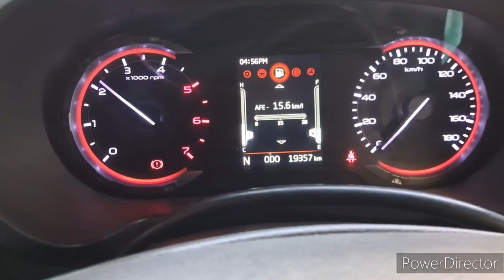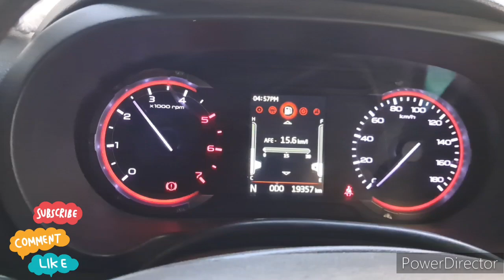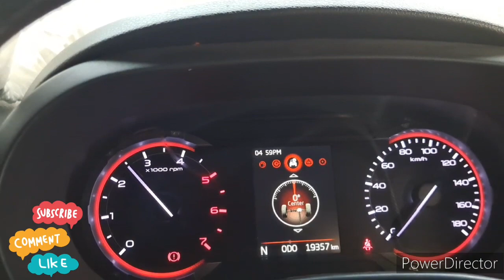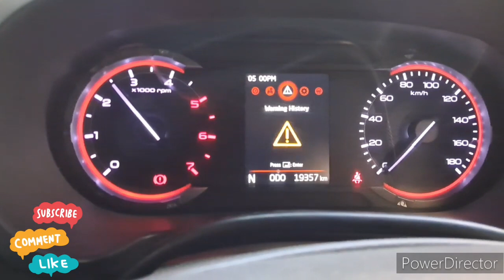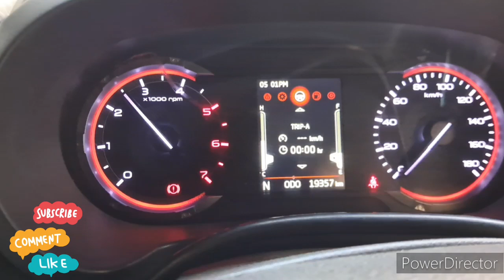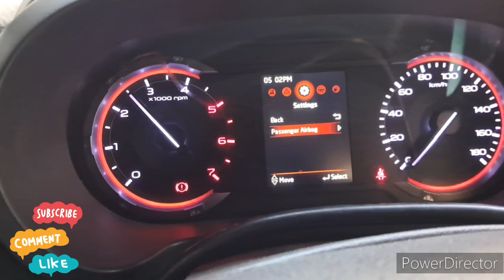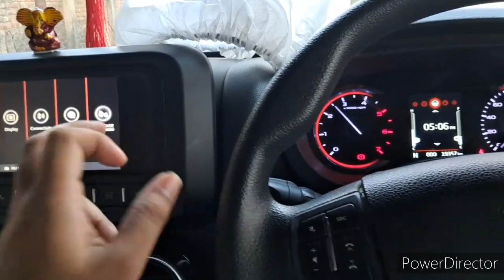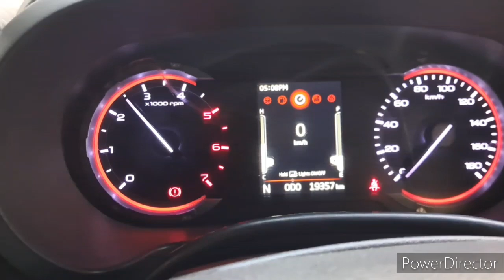Instrument cluster Settings Time Setting, Speedometer Light On and Off Feature And Others in Thar